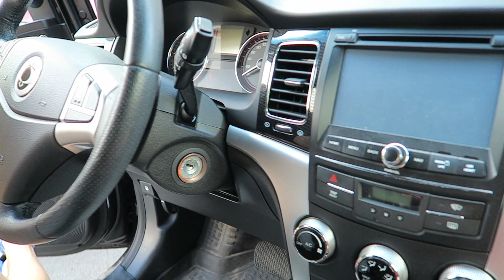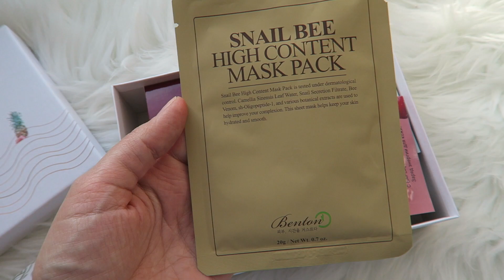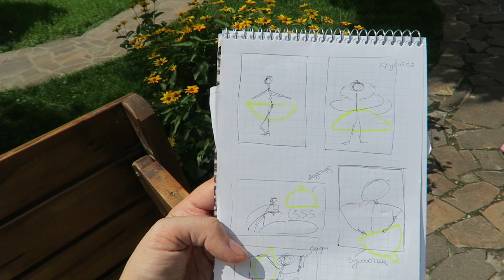VLOG : Не скучно Мне! - Атлас, Съемки и моя Коробочка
Блог Ани: ( мой самый любимый печатный блог! оцените стиль написания сами)))

Спасибо партнерам за участие в боксе!

Если ищите партнерку, рекомендую подключаться к VSP ! Помошь в работе с каналом, вебинары и консультации специалистов

Меня зовут Наташа Наффи! Я Блогер из Киева. На моем канале вы найдете полезные, интересные видео о том, как правильно сделать макияж, видео о покупках косметики, одежды и аксессуаров. Я снимаю обзоры косметики, тест драйвы, видео о том, как быстро и легко сделать красивые укладки, накрутить волосы, влоги о мое жизни, видео вопрос-ответ!Подписывайтесь на мой канал, каждую неделю я публикую что-то новенькое, интересное и полезное!